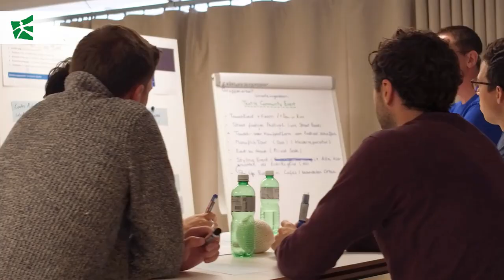Managing Climate Solutions - HSG Master´s Certificate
In the Managing Climate Solutions (MaCS-HSG) certificate, master students develop entrepreneurial solutions to one of the most pressing societal challenges of our time: climate change.